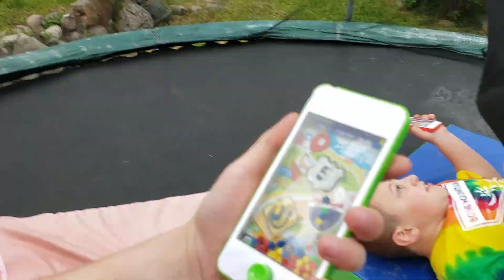last to leave trampoline wins 10,000 dollars!!!!